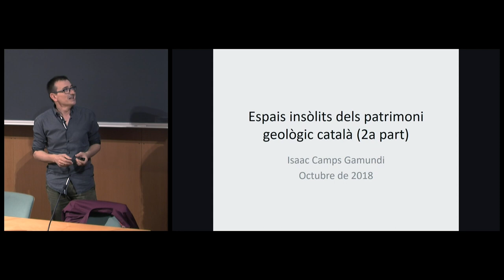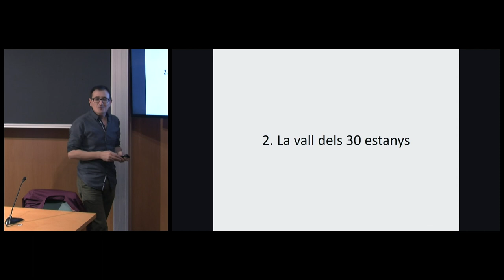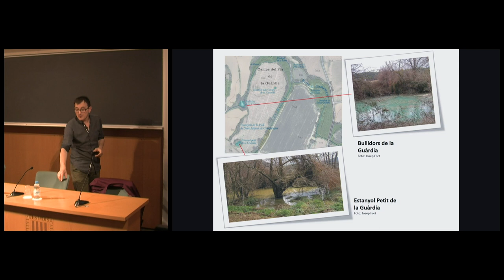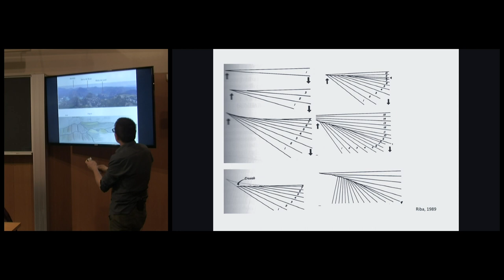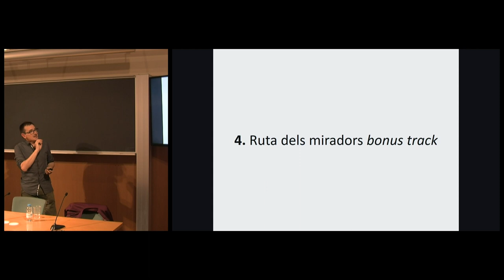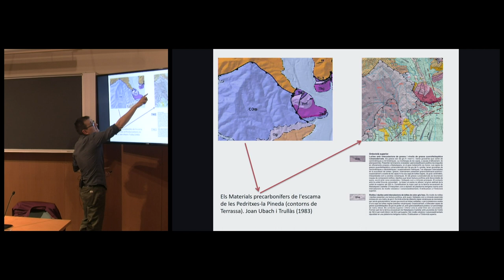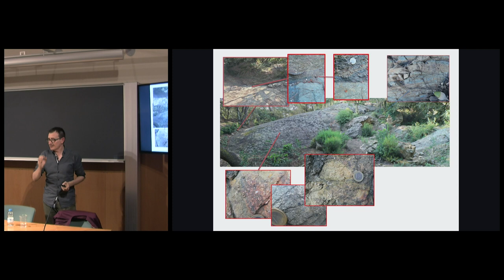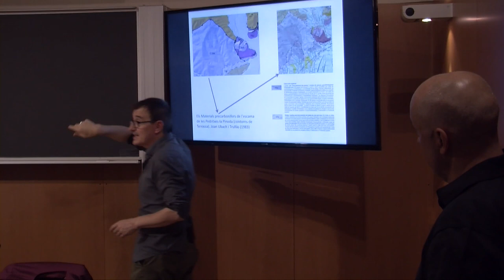Conferències Mineralògiques de Tardor. Espais insòlits del patrimoni geològic català 2a part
Conferència a càrrec d’Isaac Camps Gamundi, geòleg, editor científic i guia de camp. Dins el cicle de Conferències Mineralògiques de Tardor

Organització: Institució Catalana d'Història Natural, Grup Mineralògic Català